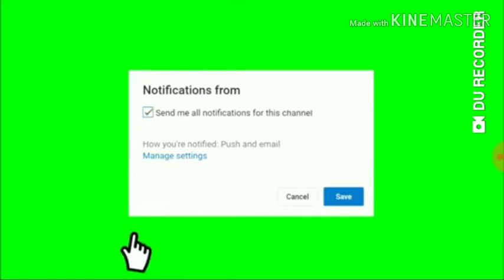BENERIN RANTAI SEPEDA